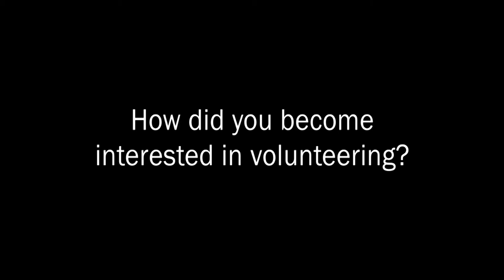Your Time to Volunteer and Live Overseas: Australian volunteers Louise & Anthony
Australian volunteers Louise Redmond and Anthony Lupi moved to Hanoi, Vietnam in 2011. Louise worked as an NGO Management Adviser and Anthony as a Markeing and Fundraising Officer with REACH - a non-governmental organisation that does vocational training and job placement for disadvantaged young people. They share their experiences about volunteering overseas.